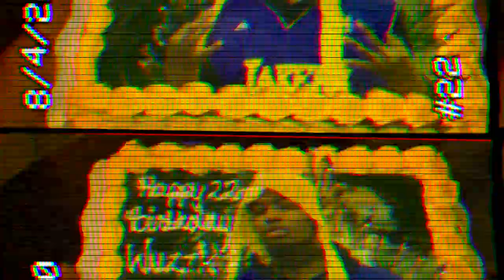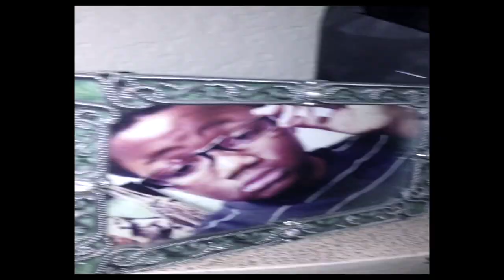$HUMPO- F.O.E (FAM OVER EVERYTHING OFFICIAL MUSIC VIDEO)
$humpo- F.O.E - FAMILY OVER EVERYTHING OFFICIAL MUSIC VIDEO, IN MEMORY OF MY SON WUZZLE AKA JALEN. In memory of life of love of happiness of family. Family is everythig

ARTIST $humpo
SONG F.O.E
Production by DAPPERKANEDA

ARTIST $humpo
ALBUM: JALEN

WRITE OR SEND US LOVE GIFTS TO:
Muffinismylovers

SOME OF MY FAVORITE SITES